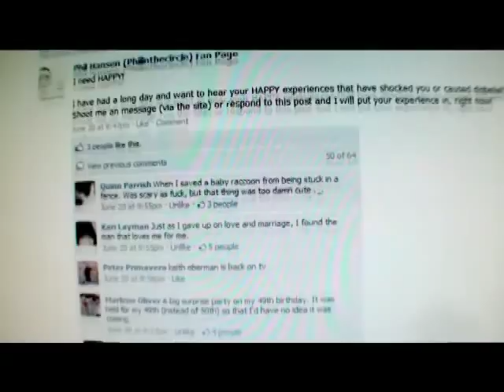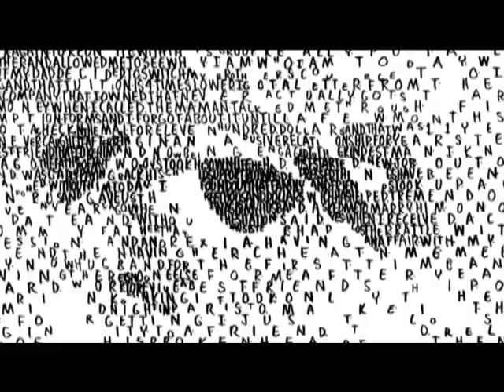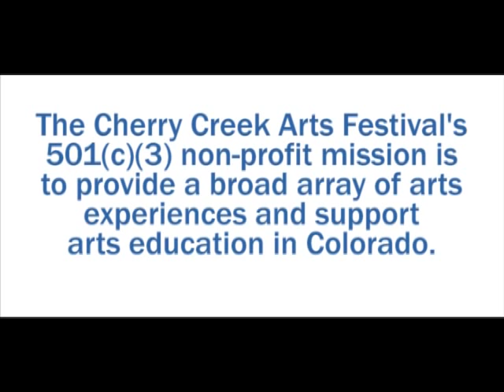2011 Featured Guest Artist: Phil Hansen: Time Lapse of Completed Artwork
THINGS YOU WOULDN'T BELIEVE: Time Lapse of Completed Artwork

Mr. Hansen is a ground-breaking, innovative artist internationally renowned for creating public dialog with art. For the 2011 Cherry Creek Arts Festival, he created a collaborative piece of artwork based upon "things you wouldn't believe." He solicited the general public for responses to this question: "Tell me about an experience that shocked you or caused disbelief." This work of art was created and finished LIVE at the Arts Festival with over 1,000 responses.

ART-felt thanks to Phil Hansen for this incredible work of art!

CCAF has produced its signature cultural event for Colorado annually during the 4th of July weekend since 1991. The arts festival weekend event is a world-class and award-winning celebration of the visual, culinary and performing arts, and enjoys an attendance of 350,000 visitors over the 3-day event. CCAF gives patrons the rare and special opportunity to meet and talk with international visual artists, sample fine cuisine, visit special exhibits and artist demonstrations, and entertain their families with interactive 'Artivities' and exciting performing arts.

2 Steele Street, Suite B-100
Denver, CO 80206